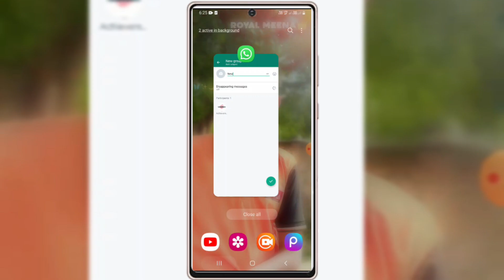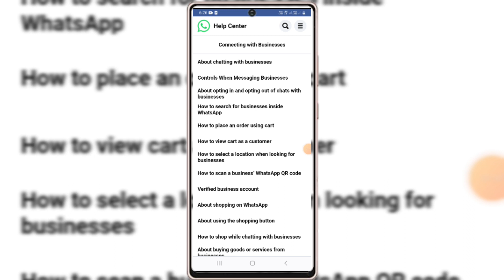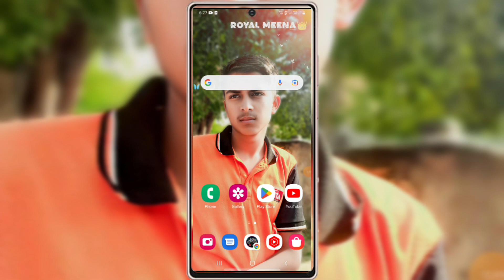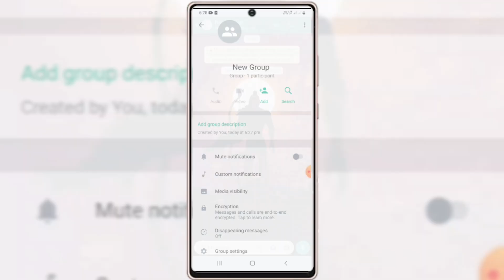whatsapp group delete ho gaya wapas kaise laye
Topic cover :-

whatsapp group delete ho gaya wapas kaise laye whatsapp group delete kaise kare
whatsapp delete group wapas kaise laye
whatsapp me group delete ho gaya wapas kaise laye
whatsapp group recover kaise kare
delete whatsapp group ko wapas kaise laye whatsapp group delete
delete group ko wapas kaise laye